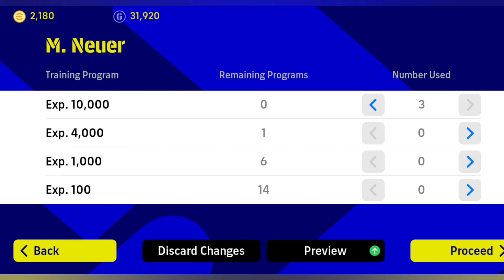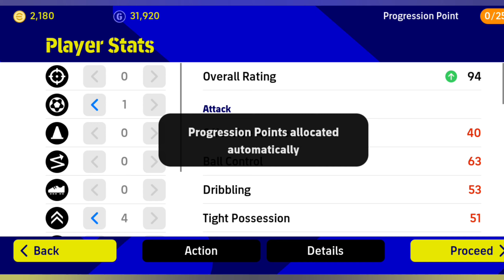HOW TO TRAIN M.NEUER AT MAX RATING-97 eFOOTBALL 23 MOBILE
how to train neuer in efootball 23,
neuer pes 23 up,
pes 23,
neuer fifa 23,
fifa 23 neuer,
efootball 23,
pes 23 mobile,
top 5 efootball 23,
neuer pes 23 mobile,
top 30 efootball 23,
m neuer efootball 23,
efootball 23 update,
efootball 23 best cb,
efootball 23 rating update,
best player in efootball 23,
neuer max level efootball 23,
how to train courtois in efootball 23